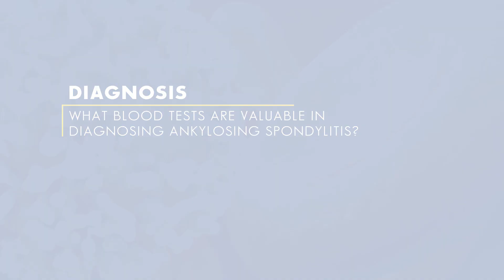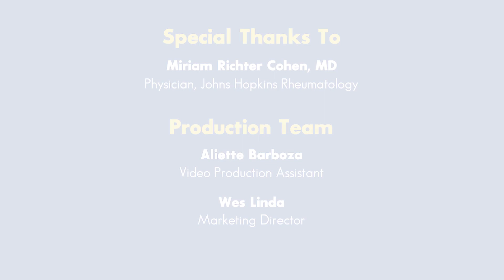Ankylosing Spondylitis - Diagnosis (3 of 5)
In the third of our five part series on Ankylosing Spondylitis, Dr. Cohen discusses how Ankylosing Spondylitis is diagnosed.